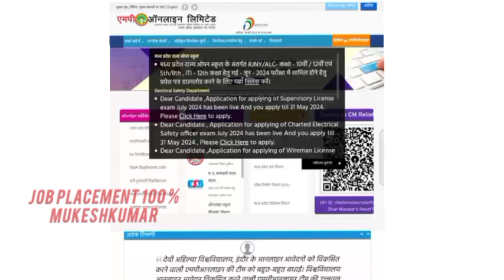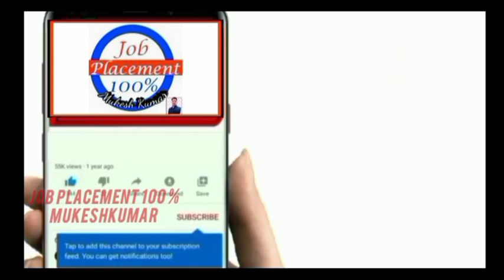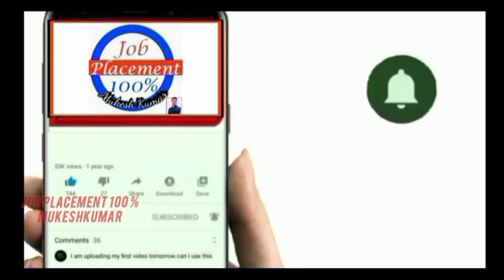मध्य प्रदेश राज्य ओपन बोर्ड ।।10वी,12वी रुक जाना नहीं प्रवेश पत्र डाउनलोड करें।।